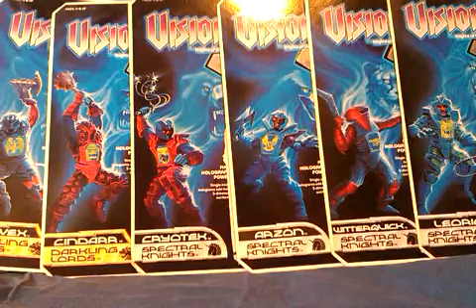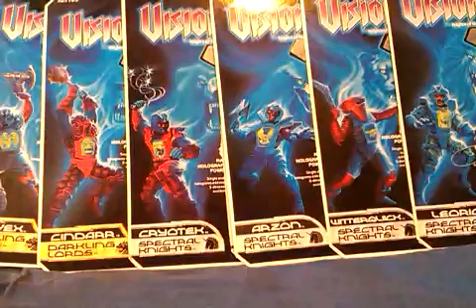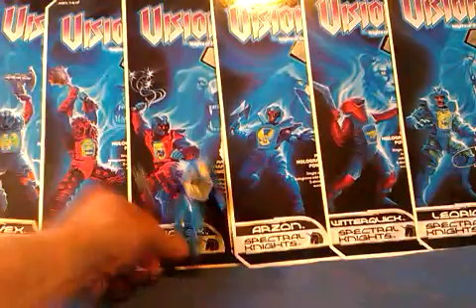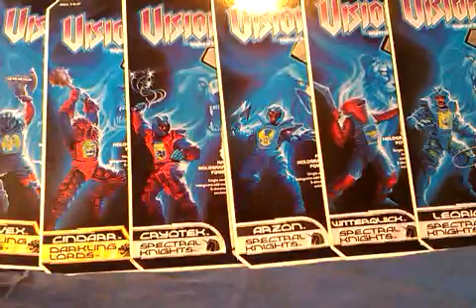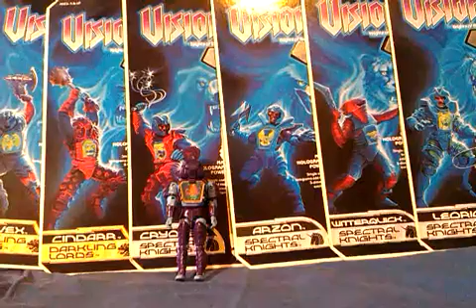A LOOK AT UNOFFICIAL VISIONARIES ANIMAL FIGURES.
This is just me finally putting some animal models to vintage Visionaries figures, even though they should have come with them in the first place.